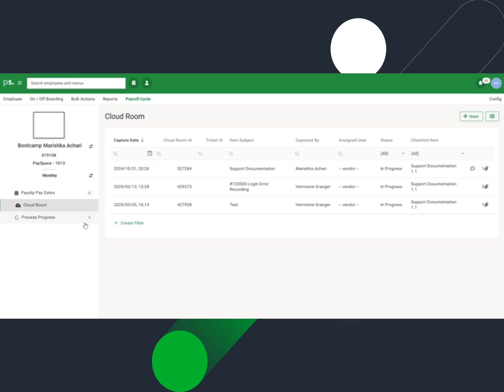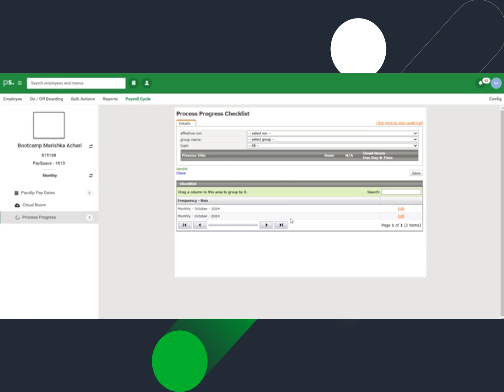Support Video: Cloud Room - Tracking items